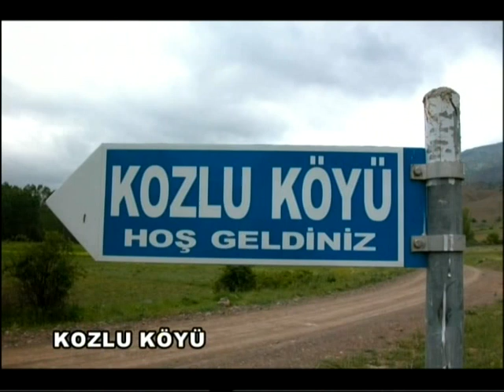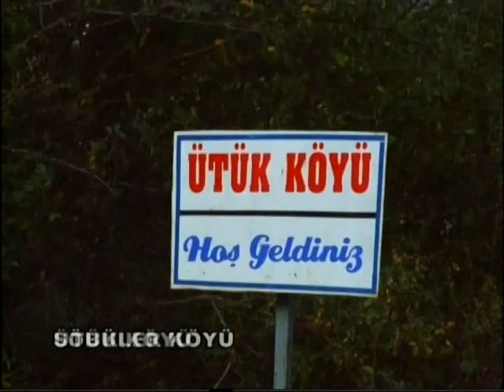YILDIRIM SHOW - EKİN TV 8 ARALIK 2014 PROGRAM TAMAMI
YILDIRIM - KLİP VİDEO KONSERLERİNİ İLK SİZ İZLEYİN
YILDIRIM MENAJERLİK 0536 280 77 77